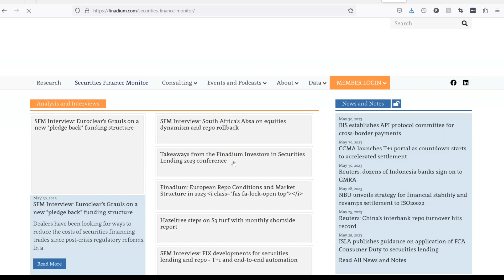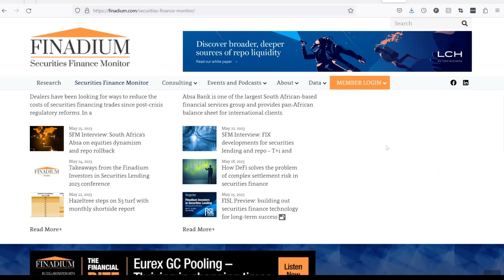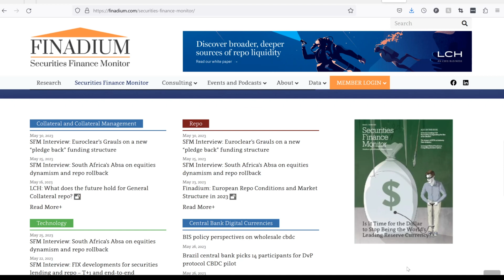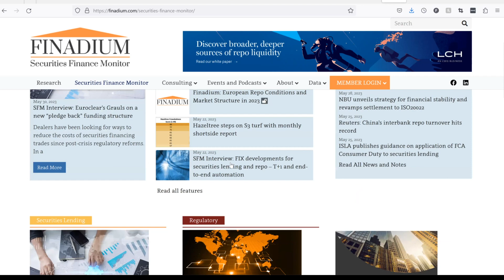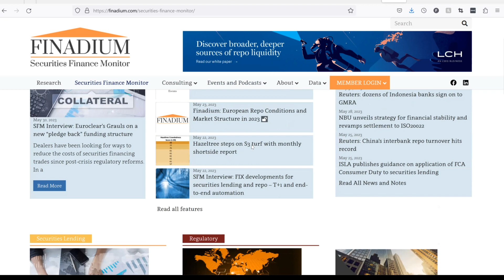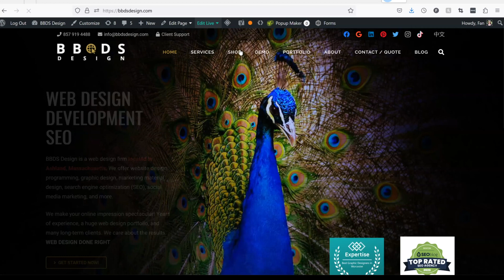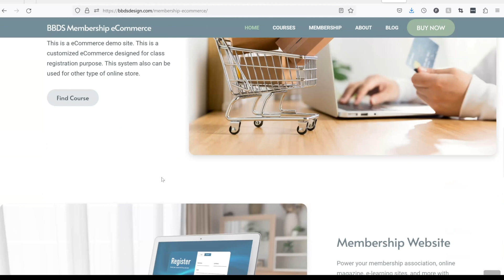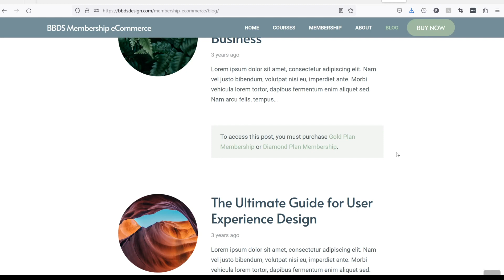如何通过金融类会员网站在家创业赚钱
建立个人金融博客或网站：创建一个专注于金融领域的博客或网站，分享金融知识、投资策略、理财建议等内容，吸引访问者并提供有价值的信息。你可以通过广告、赞助和合作推广等方式实现收益。

    提供金融咨询服务：如果你在金融领域有专业知识和经验，可以成为独立的金融顾问，通过会员网站提供咨询服务。你可以为个人或企业提供投资建议、财务规划、退休规划等方面的专业帮助，并收取咨询费用。

    开设付费会员群组：在金融类会员网站上创建一个付费会员群组，提供独家的金融资讯、投资机会、交流社区等特殊内容和服务。你可以根据会员等级收取不同的会费，提供更加个性化和高级的服务。

    推广金融产品和服务：通过会员网站成为金融产品和服务的推广渠道，例如保险、投资平台、金融工具等。你可以与金融机构建立合作关系，成为他们的代理人或推广合作伙伴，获得佣金或推广费用。

    创建在线课程或教育资料：将你的金融知识和技能转化为在线课程或教育资料，通过会员网站出售给对金融教育感兴趣的人群。你可以分享投资技巧、理财策略、股票分析等内容，以实现销售收入。

    参与股票或外汇交易：如果你对股票或外汇交易有一定的了解和技巧，你可以通过金融类会员网站参与交易，并借助平台提供的工具和分析师的建议进行投资。请注意，交易涉及风险，一定要进行充分的市场研究和风险管理。
数字游牧人（指从事在线工作，可以随时在全球范围内工作）

我是Fan, 在一家位于美国波士顿的综合性网站设计和网站在线推广的科技公司bbdsdesign.com 工作。15 年的网络工作经验让我有幸帮助很多人，我希望在这里和大家交流一些经验知识，如果可以帮助您创业早日实现梦想，少走弯路，我会非常高兴。